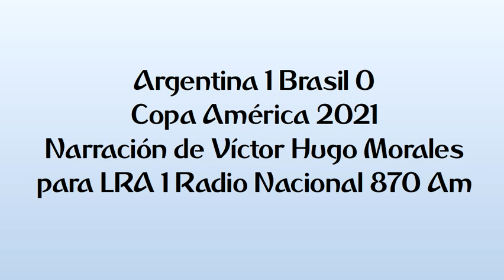Argentina 1 Brasil 0 - Copa América 2021 (por Víctor Hugo Morales)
El gol y el final del partido, por Víctor Hugo Morales para LRA1 Radio Nacional 870 AM.